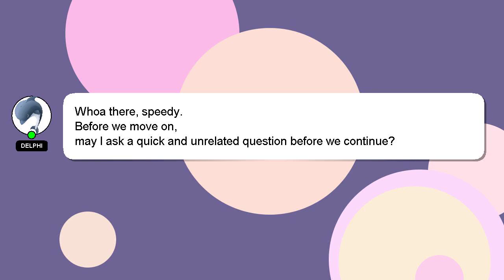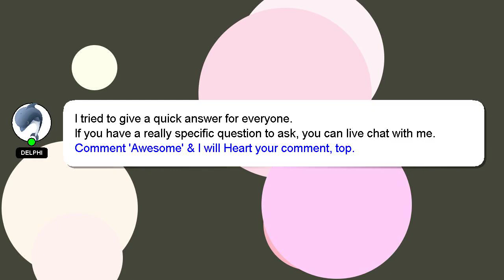How to use lusters s curl texturizer?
Let me give you a quick introduction about myself, Greetings, my name is Delphi. I am willing to help you find the solutions to your questions. - How to use lusters s curl texturizer?

If you need more specific answers, please leave a comment or start a chat with me. Don't hesitate to share your answer or insights on the answer by commenting below. Your answer will be recognized and appreciated, and I will 'heart' it to show my appreciation.

*2 What we are experimenting :*